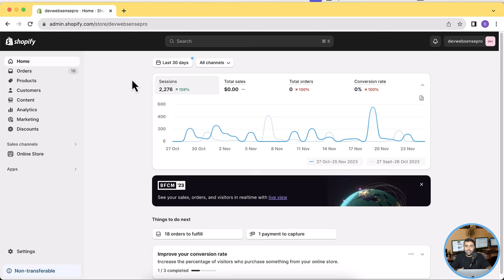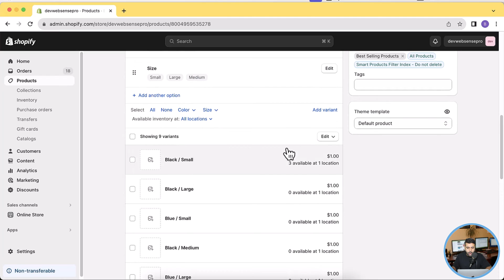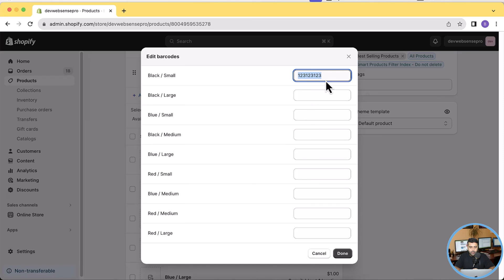How To Add GTIN Number in Shopify?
GTIN Number in Shopify
Welcome back to another exciting video on our channel. In today's session, we're diving deep into the world of SKUs, Barcodes, and GTIN numbers, and I'll guide you on adding GTIN numbers to your Shopify products.

Timestamps:
00:00 - Introduction
00:25 - Differentiating SKUs and GTIN Numbers
01:30 -  Adding SKUs to Variants
03:25 - Length Variation in GTIN Numbers